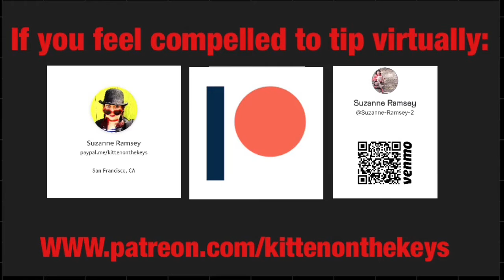“Daring young Mam on the Flying Trapeze” accordion cover Quarantine Cabaret w/Kitten Vintage Images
Twitter Kittenonthekeys

Thank you for listening to me play some music during quarantine.
I live in San Francisco and used to make my living as an art model and as a pianist in bars and for special events.
 My videos are low tech fun - shot on my
iPhone 6PLUS and edited on iMovie.

Today's Quarantine Cabaret Cabin Fever Follies song is "The Daring Young Mam on the Flying Trapeze." I changed it from man to MAM and used images of fabulous circus ladies from the past. enjoy